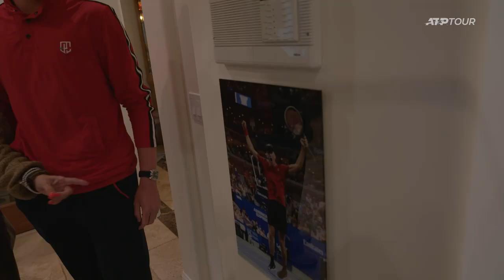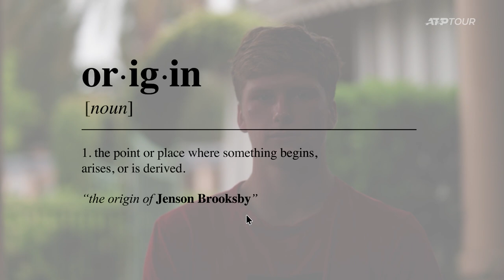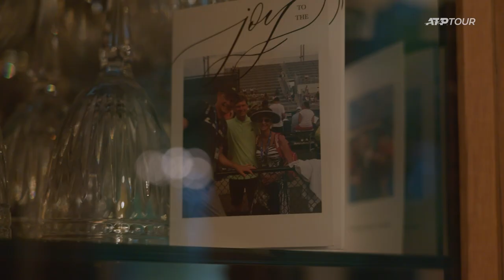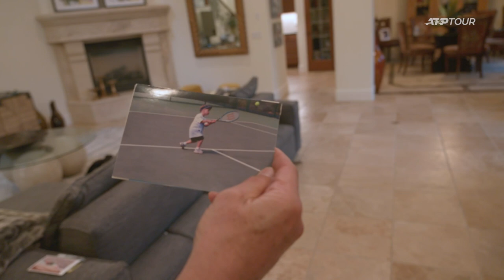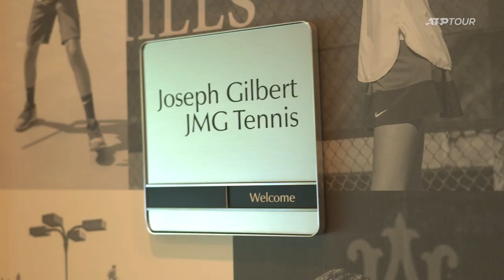The Tour: Origins - Jenson Brooksby Part 1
See where it all began for rising American star Jenson Brooksby as ATP Uncovered goes to Sacramento.